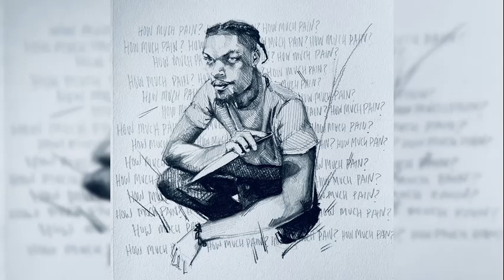MXTHMAN - James howlett (prod. Lil Trvsh)